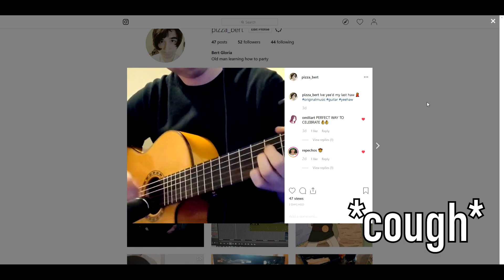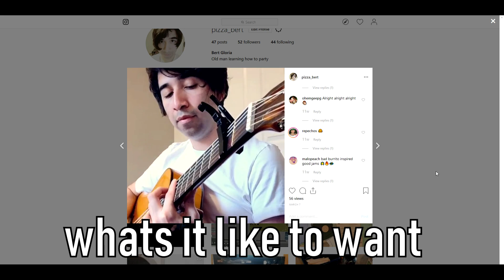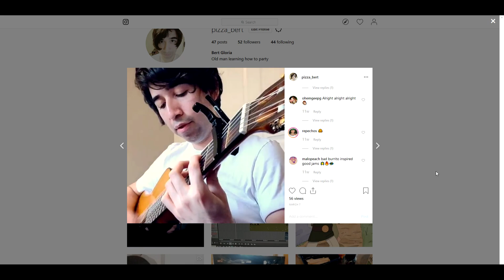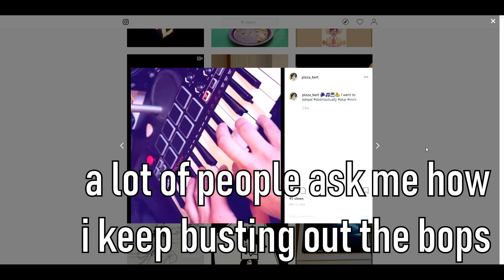INstagram DUMP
please take me more seriously than I do myself